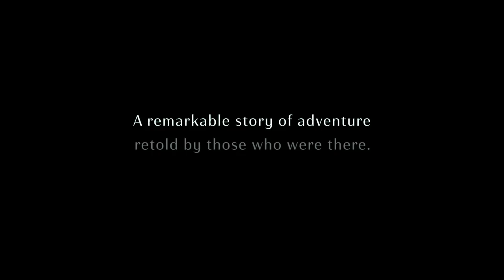GABRIEL AND THE MOUNTAIN (2018) - Official HD Trailer